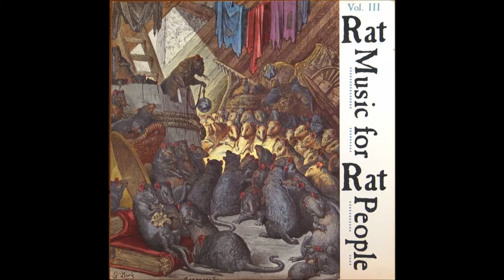Adrenalin O.D - Sightseeing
Rat Music For Rat People Vol III 1987 (Hardcore Compilation Album)